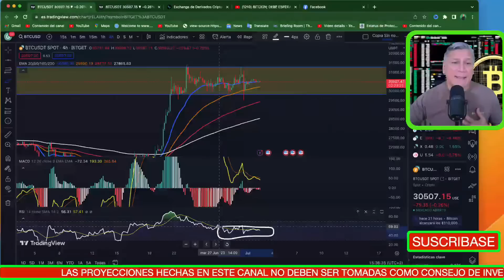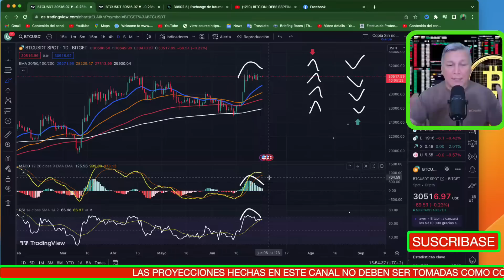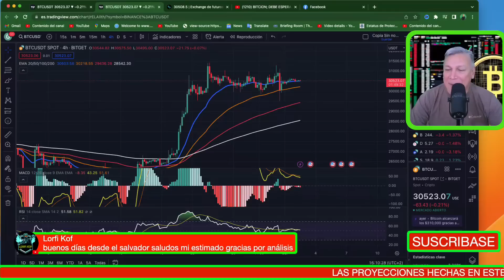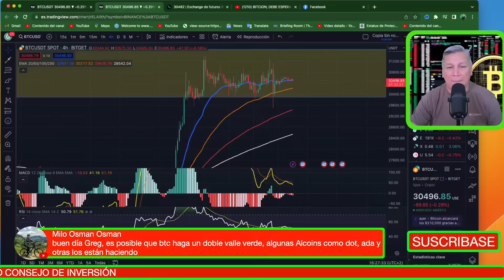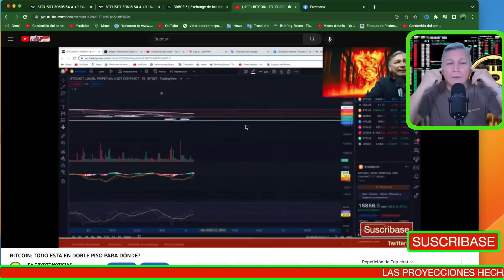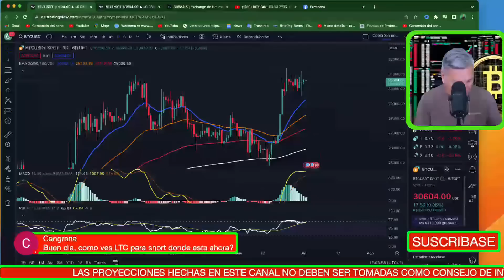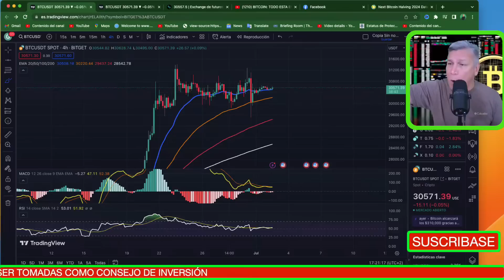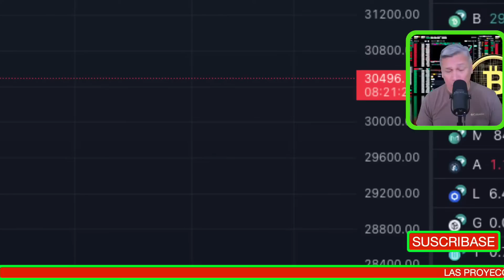BITCION; DEBE ESPERAR ÉSTO | CRYPTO | BTC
BITCOIN
CRYPTO
BTC
BITCOIN HALVING
TENDENCIA ALCISTA
ETHEREUM
RECESIÓN ECONÓMICA
CRISIS ECONÓMICA 2023
BITCOIN NOTICIAS
BITCOIN HOY
CRIPTOMONEDAS CANADA
BITCOIN MONTREAL
MERCADO BITCOIN
COMPRAR BITCOIN
USA CRIPTONOTICIAS
ANÁLISIS BITCOIN
CAERÁ BTC
METAVERSO CRYPTO
SHIBA INU
BITCOIN noticias
bitcoin crash
luna
bitcoin price
bitcoin news

A diferencia de las monedas fiduciarias tradicionales, como el dólar estadounidense o el euro, bitcoin no está respaldado por ningún gobierno o entidad central. Bitcoin funciona en una red peer-to-peer, utilizando tecnología blockchain para registrar y verificar todas las transacciones realizadas.